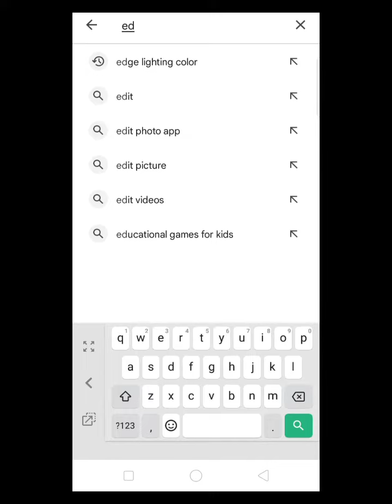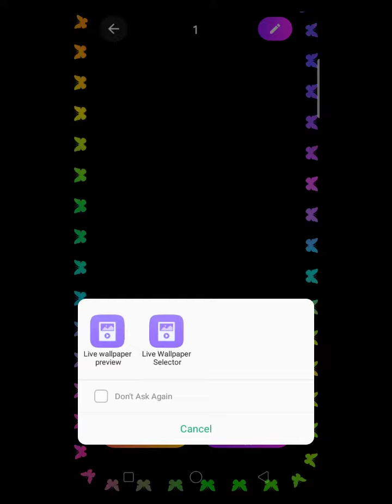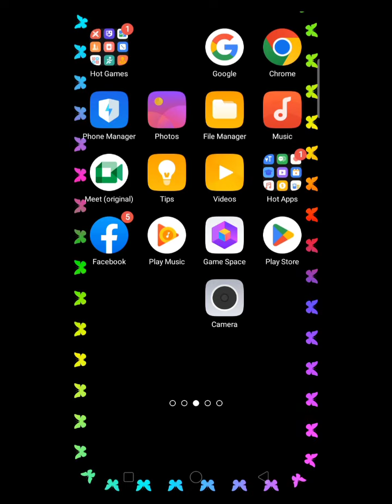PAANO LAGYAN NG ASTIG NA LIGHTING BORDER LINE ANG IYONG CELLPHONE, Paano channel tv,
PAANO LAGYAN NG ASTIG NA LIGHTING BORDER LINE ANG IYONG CELLPHONE, Paano channel tv, PAANO LAGYAN NG LIGHTING COLORS ANG EDGE NG PHONE MO, TRICKS PARA MAGKAROON NG ILAW ANG BORDERS NG PHONE MO, EDGE LIGHTING COLORS, PAANO TUMAGAL ANG LIFESPAN NG BATTERY, LIGHTING COLORS SA BORDER NG PHONE, ILAW SA SCREEN BORDER NG PHONE, PAANO MAGKAROON NG IBAT IBANG KULAY ANG SCREEN FLASHLIGHT NG PHONE, PAANO PAILAWIN ANG GILID NG SCREEN SA CELLPHONE, PARAAN PARA PAILAWIN ANG GILID NG SCREEN SA CELLPHONE,